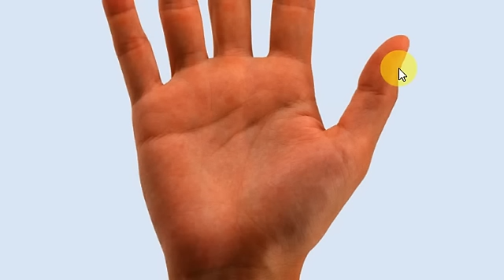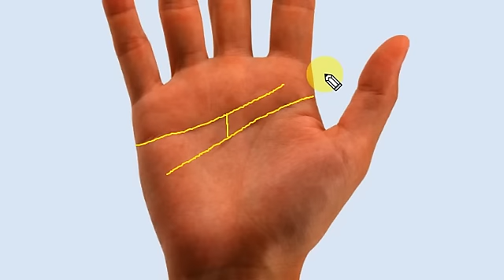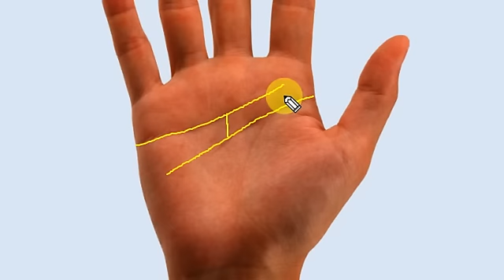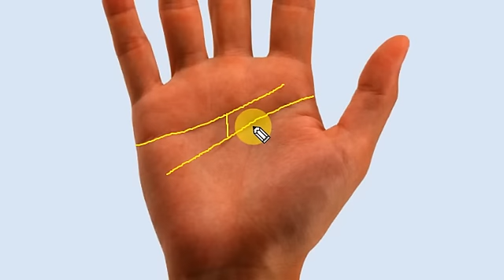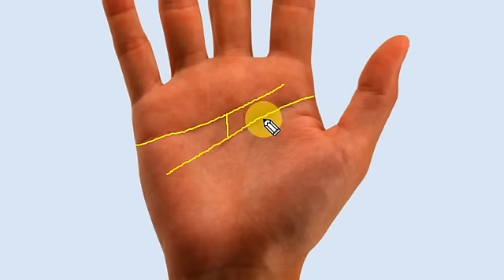"H" SYMBOL IN PALM | हाथ का ये ख़ास चिन्ह "H" हिंदी में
Real astrology by vindhyachal thakur